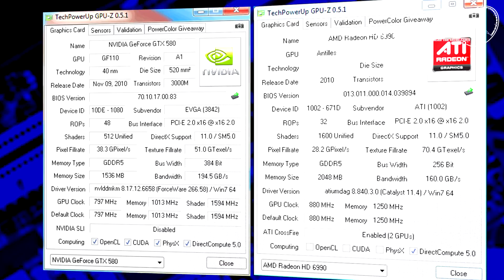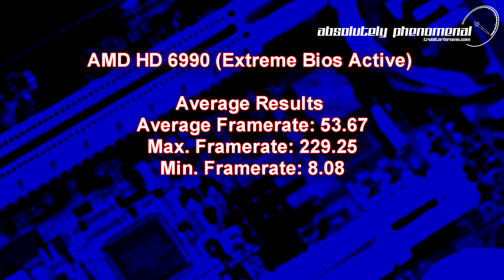AMD HD6990 Vs GTX 580 SC Metro 2033 DX11, Benchmark Head to Head Shootout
Round 3,  Single Graphics Card Shootout!   AMD's HIS HD 6990 Vs EVGA's GTX 580 Superclocked Edition GPU on the Metro 2033 DX11 Benchmark Head to Head Shootout!